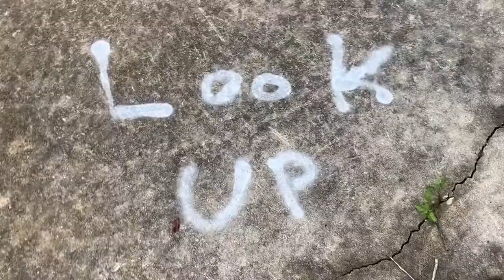MY WAY MUSIC VIDEO | TV PRODUCTION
My Way - Fetty Wap ft. Drake